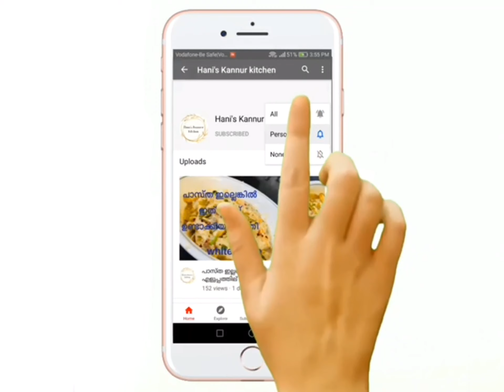ഇത്രയും ടെസ്റ്റിൽ ബീഫ് വരട്ടിയത് കഴിച്ചിട്ടുണ്ടോ 😋👌/നാടൻ ബീഫ് വരട്ടിയത് /kerela style beef roast